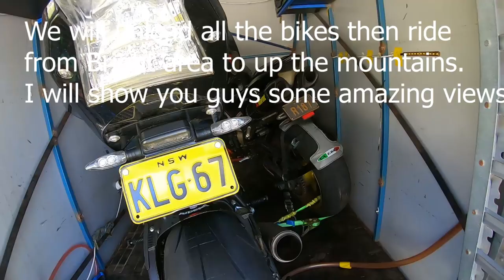BMW S1000RR Melbourne road to trip Episode 3